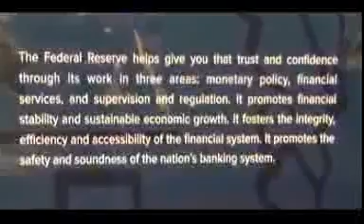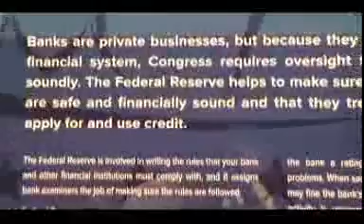Amagi Metals Inflation Station Launch Silver Giveaway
Thank you to all the participants who entered into our silver giveaway of two ounces of silver! Since participants contributed to helping us develop a educational center for understanding inflation, called Inflation Station, we thought it would be appropriate to film the drawing outside of the Federal Reserve Branch in Denver.